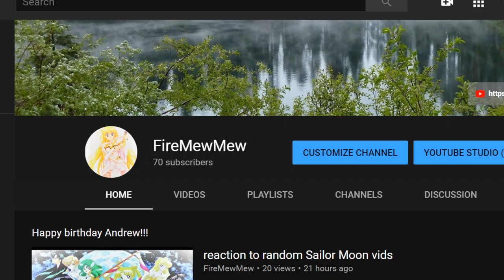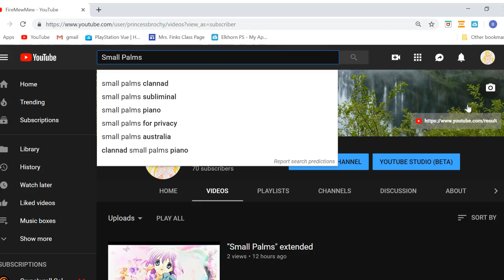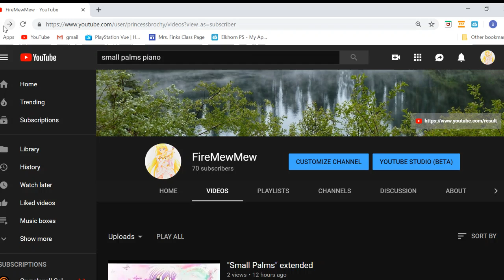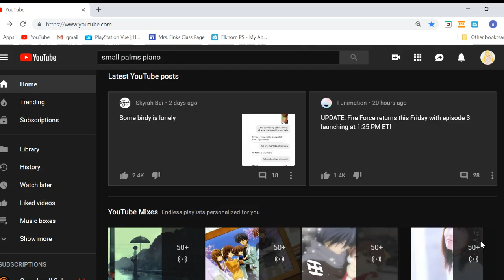I GOT 70 SUBS?!